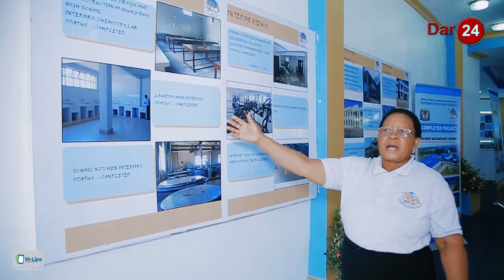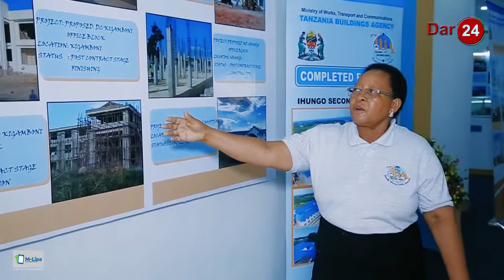TBA yaanzisha utaratibu mpya na rafiki wa ufanyaji malipo ya nyumba